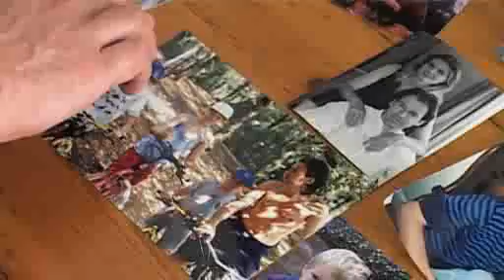Amazing Bookshop by the Sea - The world of Catherine & Laurence Anholt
To enter a tiny shop called Chimp and Zee in Lyme Regis is to step into a world of enchantment that no child who visits, can ever forget. It is the creation of author/illustrators Catherine and Laurence Anholt and the visual feast that greets the visitor is a reflection of this talented married couple and the delightful picture books they have created together and individually. Find out more and get the full video